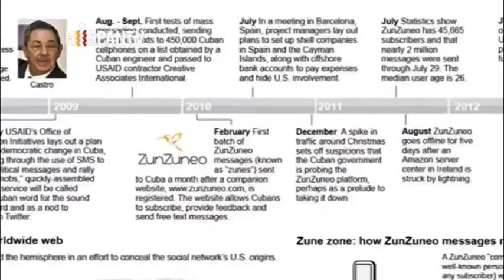¿El FBI contra la emigración que apuesta a la normalización de relaciones Cuba-EEUU?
Cubainformación TV - Basado en un texto de Sergio Alejandro Gómez – Cubadebate.- Hace unos días, agentes del FBI interrogaban en sus viviendas de Miami, Nueva York y Washington a cinco emigrantes de origen cubano, activistas de la normalización y del entendimiento entre Cuba y EEUU. Fuente